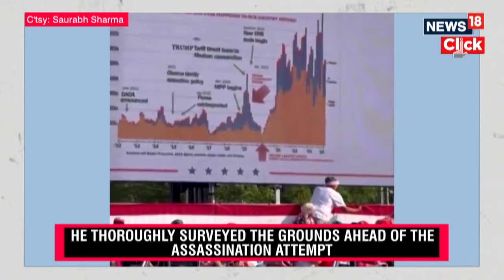Trump Shooting Updates: Shooter Flew Drone Over Venue Hours Before Attempted Assassination | N18G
The gunman who shot former President Donald Trump in the ear at a Pennsylvania rally on Saturday flew a drone over the rally site a few hours before Trump took the stage, a source familiar with the matter.

The camera drone made by DJI allowed 20-year-old gunman, Thomas Crooks, to get an overhead view that maybe helped him plan his attack, the source said.

Trump was shot in the ear in the assassination attempt and Crooks was killed by the Secret Service after the attack at a Trump rally in Butler, Pennsylvania.

Source: Reuters